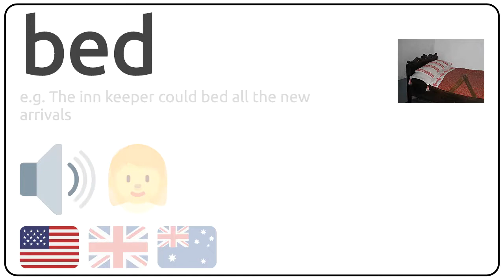How to pronounce bed in english?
How to pronunce bed in english
How to pronunce bed in american accent 🇺🇸?
How to pronunce bed in british accent 🇬🇧?
How to pronunce bed in australian accent 🇦🇺?

Como se dice bed en ingles?
Como se pronuncia bed en ingles?